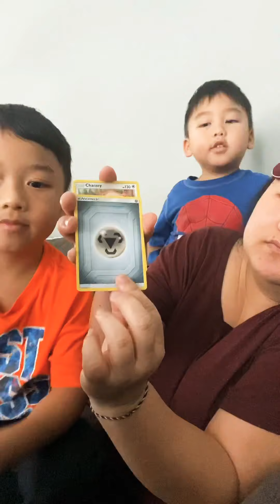Opening Pokémon packs